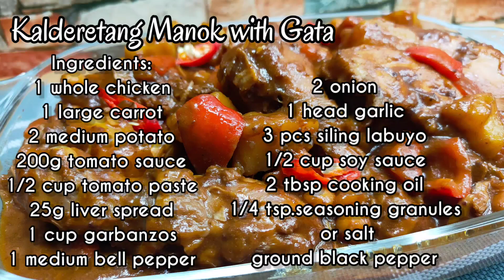Lagyan mo ng Gata ang dish na ito siguradong di mo mapipigilang mapaextra pa sa sobrang sarap!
Isa nanamang recipe ko na ibabahagi sa inyo na  sigurado akong magugustuhan ninyo lalo na yung mga mahilig sa gata na nagpapalinamnam ng mga ulam natin.
Try mo ito siguradong mapapawow ulam ka sa sobrang sarap!
Stay kind
Be humble
Stay healthy
Stay safe everyone!
Ingredients:
*1 whole chicken cut into serving pcs
*1 large carrot
*2 potatoes
*200 g tomato sauce
*1/2 cup tomato paste
*1 cup garbanzos
*25g liver spread
*1 meduim bell pepper
*2 onion
*1 head garlic
*1 cup soysauce
*3 pcs siling labuyo
*salt and pepper to taste
*cooking oil
happy cooking!

Lutong bale
Official Fb page: Lutong Bale Page